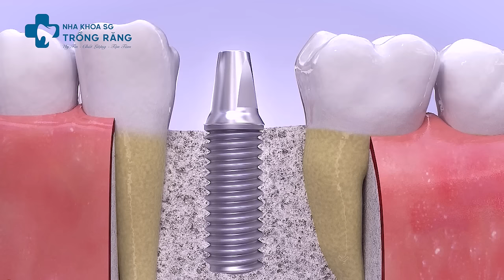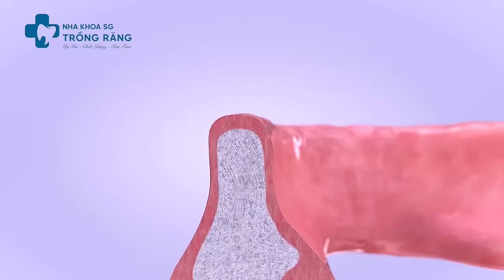Những trường hợp nên trồng răng implant | Ai nên thực hiện phương pháp này?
Trồng răng Implant được áp dụng với những trường hợp răng bị mất từ 1 hoặc nhiều chiếc răng. Đây là phương pháp phục hình thẩm mỹ cho răng có hiệu quả nhất, nhằm đem đến cho người bệnh nụ cười chắc khỏe.

Chi phí trồng răng Implant sẽ được tính theo từng trụ Implant khi cấy ghép. Tại Nha khoa Trồng Răng Sài Gòn chi phí trồng răng Implant trọn gói chỉ từ 13,5 triệu đồng/răng.

Quý khách hàng tham khảo thông tin và đặt lịch hẹn trực tiếp tại
Hoặc gọi đến Hotline 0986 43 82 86 để được hỗ trợ nhanh chóng.

Trình phát video:
00:00:00 - Trường hợp mất 1 răng
00:00:38 - Trường hợp mất 3 răng
00:01:15 - Trường hợp mất 4 răng
00:01:30 - Trường hợp mất hết răng
00:02:03 - Liên hệ điều trị

TRỒNG RĂNG IMPLANT GIÁ BAO NHIÊU? | Bảng giá trồng răng implant 2022 | NHA KHOA SÀI GÒN ®

“Nha Khoa Trồng Răng Sài Gòn – Uy tín, chất lượng, tận tâm”

NHA KHOA TRỒNG RĂNG SÀI GÒN
♦ Địa chỉ: 470-472 Lê Hồng Phong, Phường 1, Quận 10, TPHCM